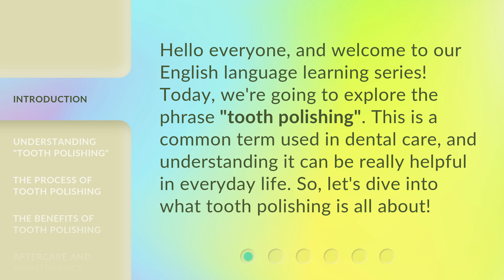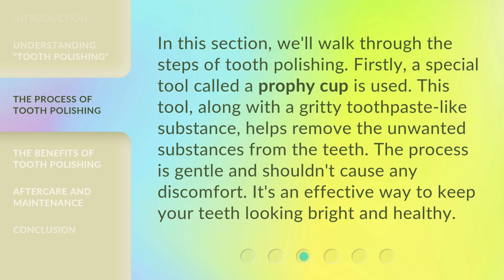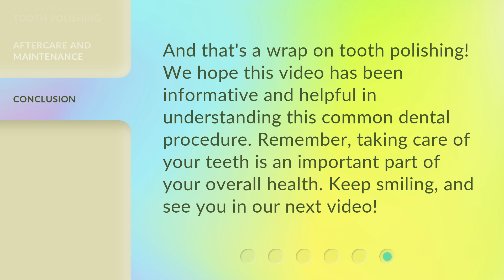Tooth Polishing: A Guide to Dental Care and Hygiene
Sparkling Smiles: The Ultimate Tooth Polishing Guide • Discover the secrets to a flawless smile with our comprehensive tooth polishing guide. From professional dental care to effective hygiene practices, this video will revolutionize your dental routine and leave you with a mesmerizing smile.

00:00 • Introduction - Tooth Polishing: A Guide to Dental Care and Hygiene
00:30 • Understanding "Tooth Polishing"
00:56 • The Process of Tooth Polishing
01:23 • The Benefits of Tooth Polishing
01:46 • Aftercare and Maintenance